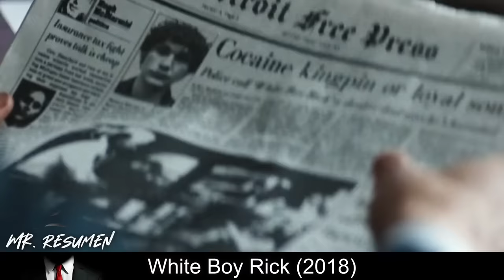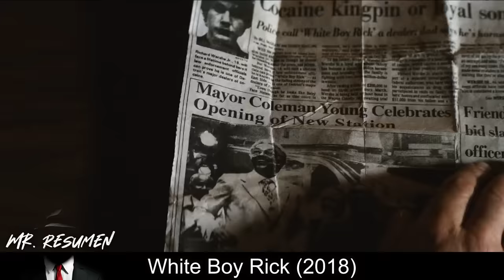Blanquito De 14 Años Del Ghetto Entregó Al FBI el Mafioso #1 Y Se Quedó Con Su Esposa Y Su Negocio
🍿 La historia del adolescente Richard Wershe Jr., quien se convirtió en un informante encubierto del FBI durante la década de los 80 y finalmente fue arrestado por narcotráfico y sentenciado a cadena perpetua.